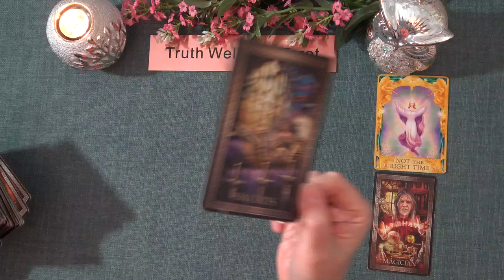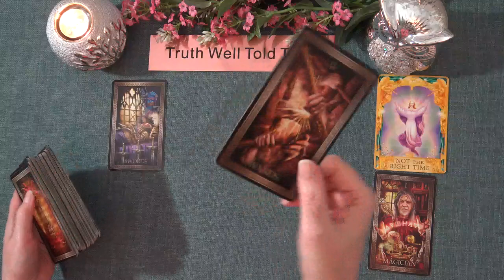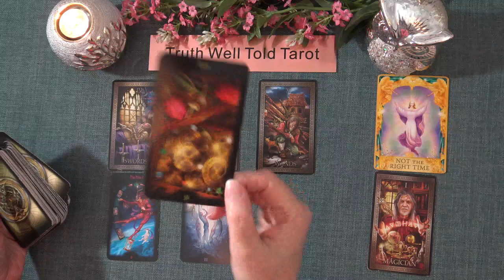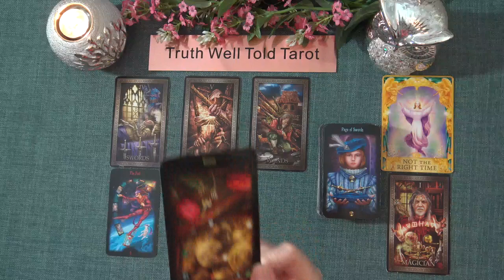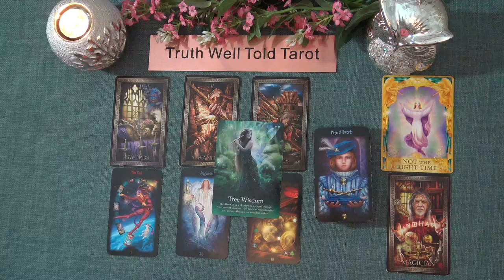CAPRICORN WEEKLY TAROT READING "MORE INFORMATION CAPRICORN" September 27th-October 3rd 2021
Andrea xx